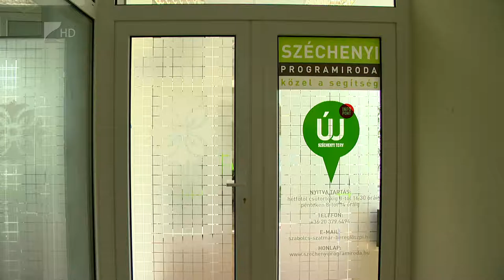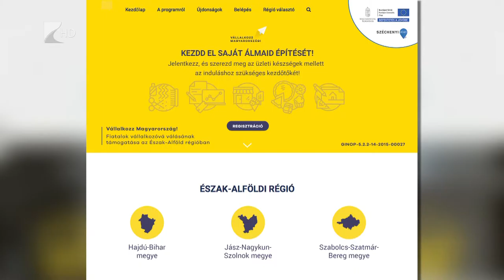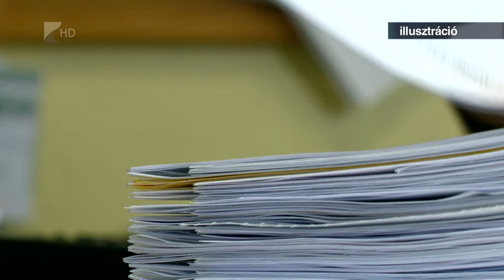3 millió forint vállalkozásindításra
Akár 3 millió forint Európai Uniós támogatást is kaphatnak azok a fiatalok, akik vállalkozást akarnak indítani. A 25 évnél fiatalabb álláskeresők, vagy munkanélküli, de már diplomával rendelkező 30 éven aluliak pályázhatnak a lehetőségre.